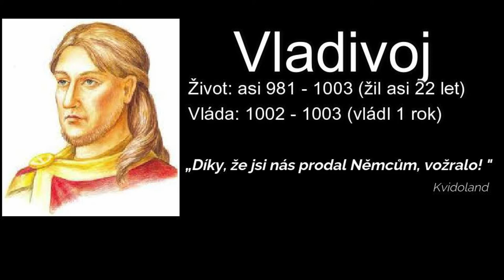Vladivoj - ALKOHOLIK NÁS PRODAL DO NĚMECKA?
Zdravím všechny diváky a divačky u nového videa na mém kanále! Vítám Vás u dalšího dílu série Úspěchy a neřesti našich panovníků, kde se dozvíte i to, co Vám v dějepise běžně neřeknou.
Tohle bude velmi zajímavé video, jelikož tento panovník  neudělal nic výjimečného… a zároveň jo. Řeč je o Vladivoji. Jak je možné, že nás alkoholická troska prodala Němcům?

Tagy: dokument Kvidoland Středověk Historie Česko Vladivoj Přemyslovci alkohol Zeman